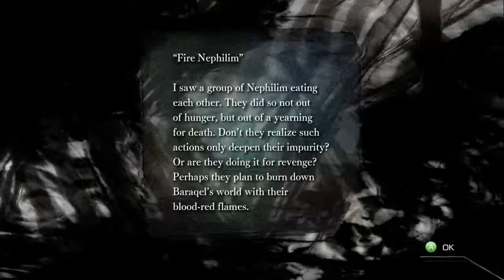El Shaddai #11 Seven Steps to Heaven - Let's Play El Shaddai | HD Gameplay